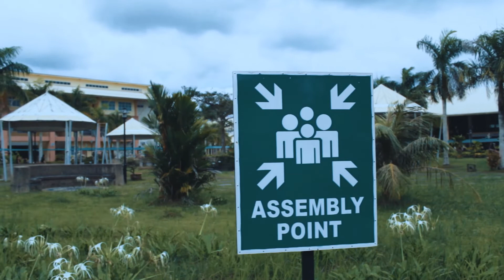Video Keselamatan DKU PMU